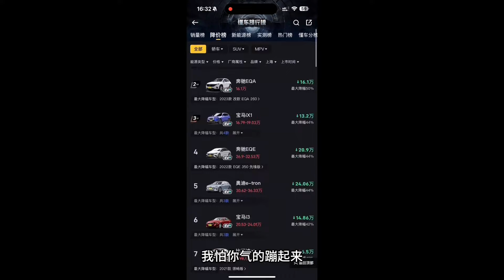主流豪华品牌油车和电车，怎么选不后悔#小米SU7